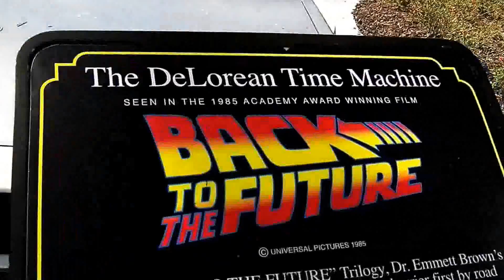Day 16 - Universal Studios - Part 2